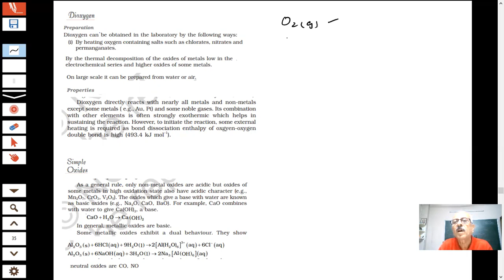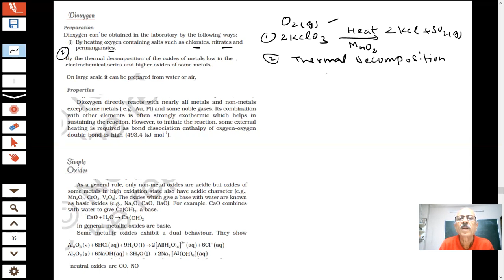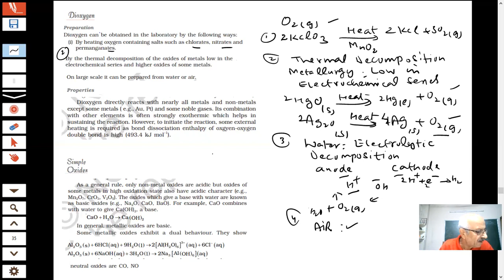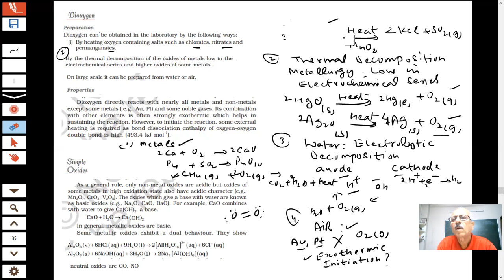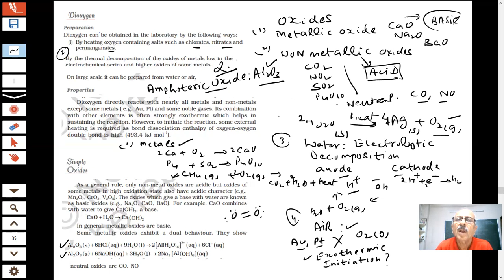P-BLOCK ELEMENTS| GROUP 16 ELEMENTS | OXIDES AND HALIDES| DIOXYGEN |12NEET,JEE |SUNILSIKRI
In this video I have explained Oxides and halides of Group 16 elements. Sulphur dioxide is gas, selenium dioxide is solid. Sulphur hexaflouride is exceptionally stable due to steric reasons. Preparation of dioxygen, properties explained. Reaction of Oxygen with metals and non metals. Metallic oxides are basic, nonmetallic oxides are acidic, Aluminium oxide is amphoteric.